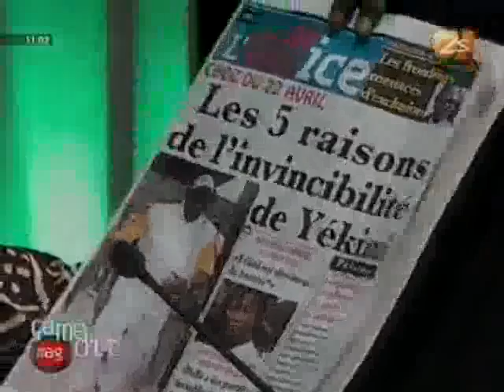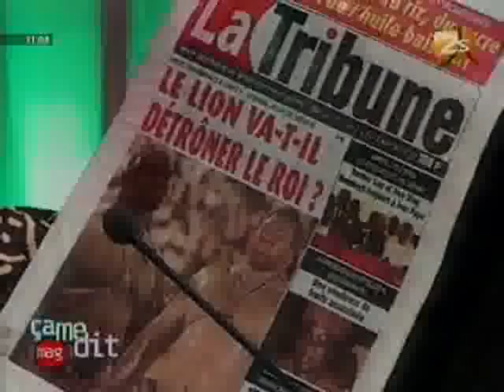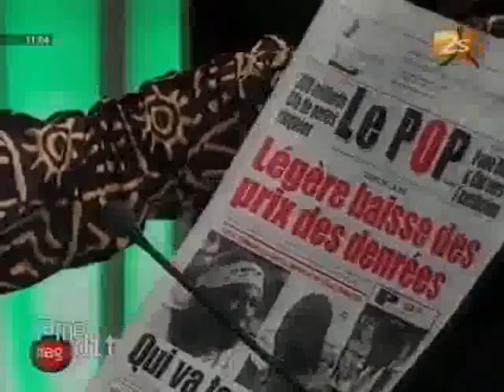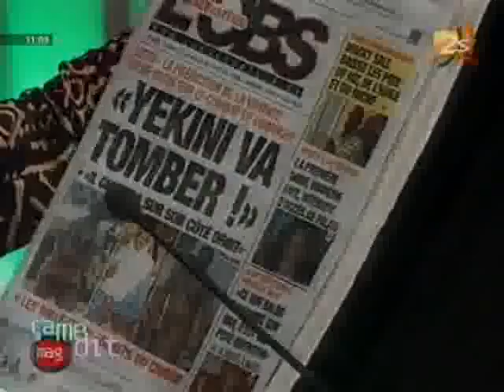Ca Me Dit mag du 21 Avril 2012 Invité Pape Diop - Partie 1